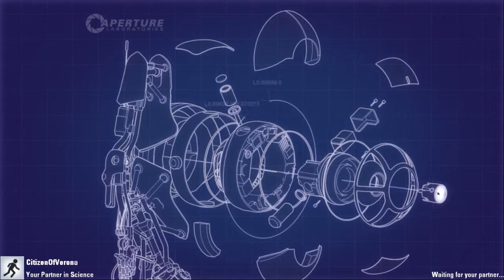CoV and Kark - Portal 2 Co-op - Part 2